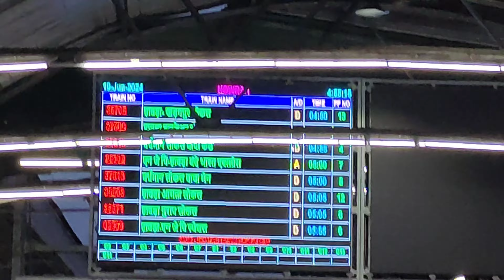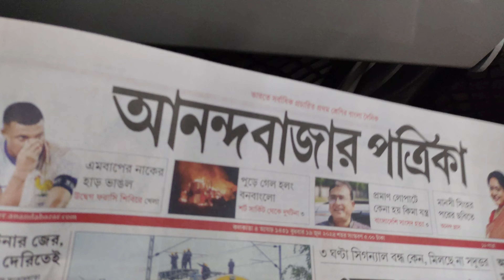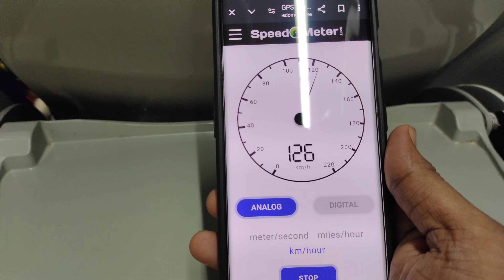Puri Vlog 2.0